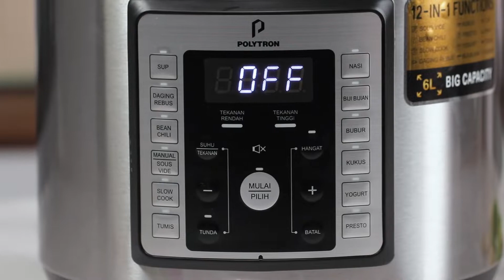Resep Asem-Asem Iga ala Tiarapot Pro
Masak yang seger-seger yuk! Makanan kali ini cocok banget buat naikin mood kerja di siang hari lho! Masaknya juga cepet dan anti ribet dengan Tiarapot Pro dari Polytron!
Sebelum mulai, siapin bahan-bahan dibawah ini ya

Bahan :
 Minyak goreng 3 sdm
Bumbu halus
Lengkuas 2 cm (memarkan)
Iga sapi 600gr
Air 1 liter
Buncis 100gr
Tomat 1 buah
Belimbing sayur 6 buah

Jangan lupa upload hasil Asem Asem Iga ala Tiarapot kamu dan tag @tiarapot.official ya!